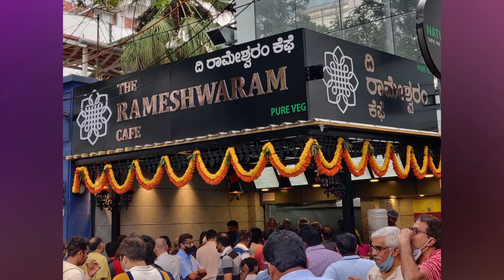How This 150 sqft Cafe Does Over 50 Crores in Revenue | The Rameshwaram Cafe | Digital Manjit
Welcome to The Rameshwaram Cafe, where big dreams are brewed in a modest 150 sqft space! Join us on an extraordinary journey as we unravel the secrets behind this remarkable establishment's astounding success. Prepare to be inspired as we delve into the story of how this tiny cafe defies expectations and achieves over 50 crores in revenue.

In this in-depth documentary, we take you behind the scenes of The Rameshwaram Cafe to uncover the strategies, innovations, and sheer determination that have propelled it to unparalleled heights. From its humble beginnings to its meteoric rise, every step of this incredible journey is filled with valuable lessons and insights for aspiring entrepreneurs and business enthusiasts alike.

Discover the ingenious marketing tactics that have made The Rameshwaram Cafe a household name, captivating customers from all walks of life. Explore the innovative menu offerings and unique dining experience that keep patrons coming back for more. Learn how the dedicated team behind the cafe delivers exceptional service and fosters a sense of community that sets it apart from the competition.

But the success of The Rameshwaram Cafe goes beyond just numbers – it's a story of passion, perseverance, and unwavering dedication. Meet the visionary founder and hear firsthand about the challenges faced and triumphs celebrated on the road to prosperity. Gain invaluable insights into the mindset and strategies required to turn a small business into a thriving empire.

Join us as we celebrate the resilience and ingenuity of The Rameshwaram Cafe and discover the secrets to its phenomenal success. Whether you're a budding entrepreneur, a seasoned business owner, or simply someone who appreciates a good success story, this documentary is sure to leave you inspired and motivated to reach for the stars.

So grab a cup of coffee, sit back, and prepare to be amazed by the extraordinary tale of how a 150 sqft cafe became a multi-crore powerhouse. The Rameshwaram Cafe awaits – are you ready to be inspired?